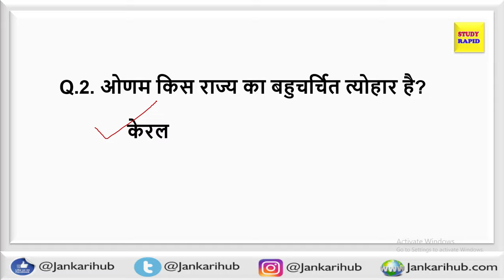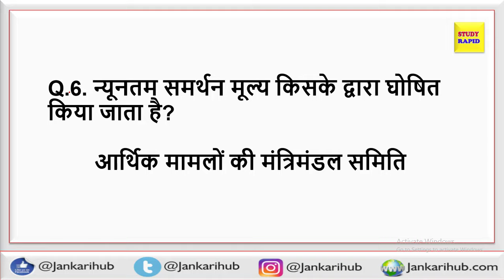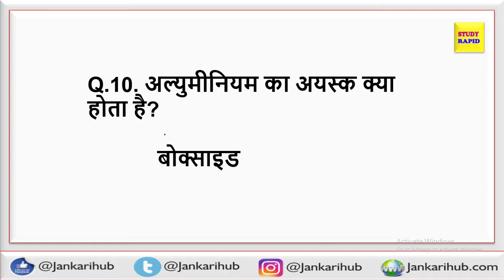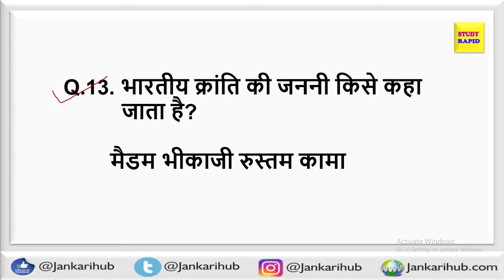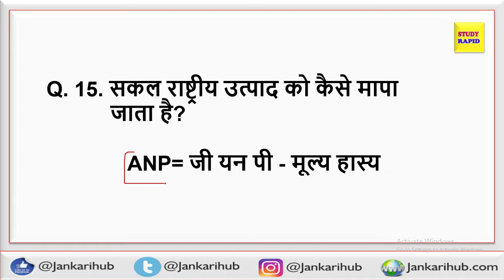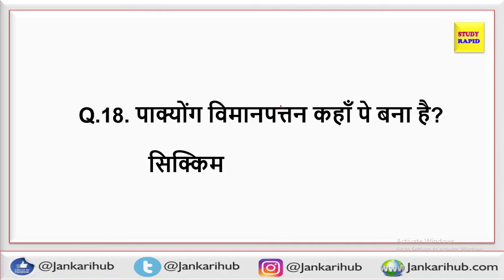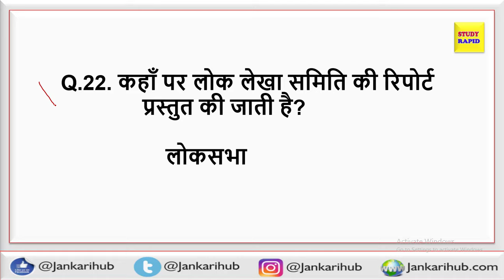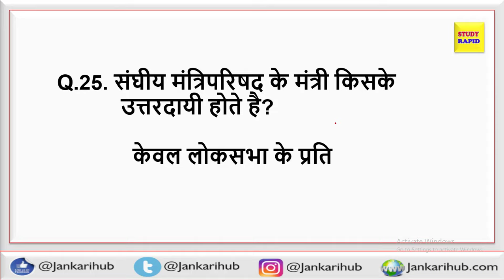क्या यही GK आनेवाले है UP SI की परीक्षा में? UP SI GK in Hindi PDF download 2021- UP SI GK in Hindi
Tags.